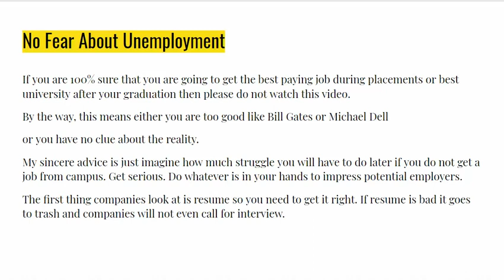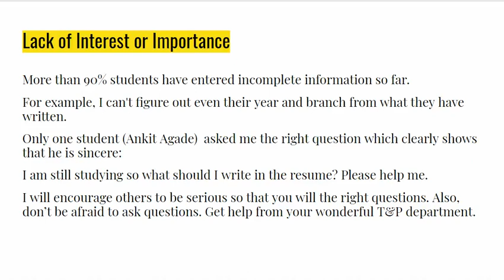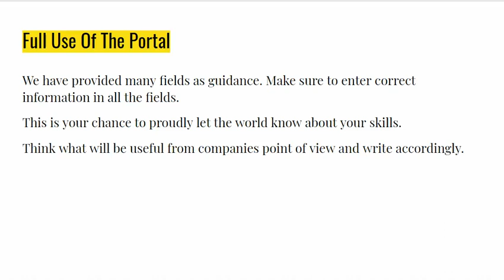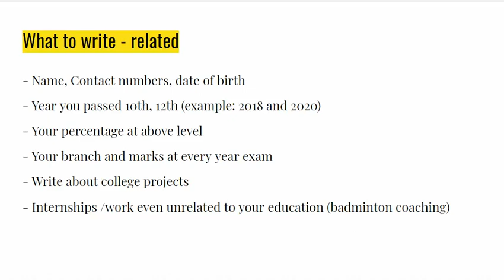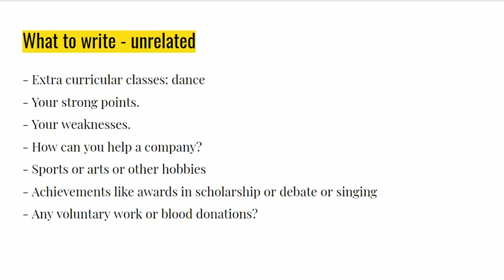(Marathi)Government College of Engineering Amravati Resume Portal: Be serious about writing resume.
My sincere advice is just imagine how much struggle you will have to do later if you do not get a job from campus. Get serious. Do whatever is in your hands to impress potential employers.
The first thing companies look at is resume so you need to get it right. If resume is bad it goes to trash and companies will not even call for interview.
- Name, Contact numbers, date of birth
- Year you passed 10th, 12th (example: 2018 and 2020)
- Your percentage at above level
- Your branch and marks at every year exam
- Write about college projects
- Internships /work even unrelated to your education (badminton coaching)
- Extra curricular classes: dance
- Your strong points.
- Your weaknesses.
- How can you help a company?
- Sports or arts or other hobbies
- Achievements like awards in scholarship or debate or singing